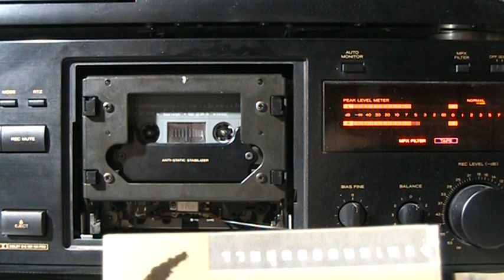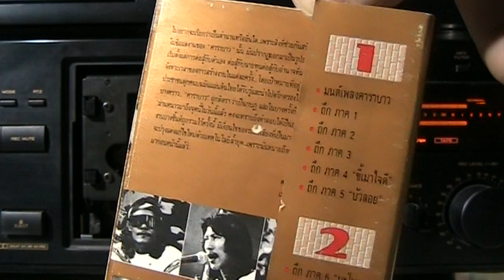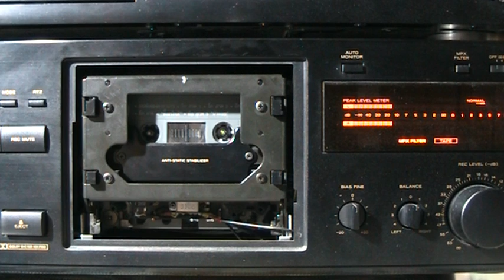lungyim~มนต์เพลงคาราบาว